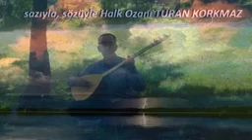YILLAR (ŞİİR) TÜRKÜ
Siir:Turan KORKMAZ
Okunan Türküde: Beste: Mustafa OLCAY
Şiirde ki, Yorum :GezGin Metin GÜÇLÜ
Acımadın bu garibin haline
Sayılı ömrümü bitirdin yıllar
Bir yaprak misali aldın yeline
Diyardan diyara götürdün yıllar

Estirdin boranı yağdırdın karı
Virane bağlarda ettirdin zarı
Bulanık sellerin akmıyor duru
Bağrıma okunu batırdın yıllar

Aldandım açılan gülüne kandım
Har düştü içime kavruldum yandım
Alemi cihanı benimdir sandım
Kuruldun köşeye oturdun yıllar

Gülersin halime köşeye geçip
Sürmedin merhemi yaramı açıp
Kazdırdın mezarı kefeni biçip
Aklımı fikrimi yitirdin yıllar

Söyle de göreyim varmola kalan
Şad olup dünyada muradın alan
Üstüme uçuruyor her taraf viran
Tabutu salımı getirdin yıllar

Çileyi kederi yükledin durdun
Bilmem ki ne idi benimle derdin
Zavallı TURAN'ı bağrına sardın
Sonunda toprağa yatırdın yıllar

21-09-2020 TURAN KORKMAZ